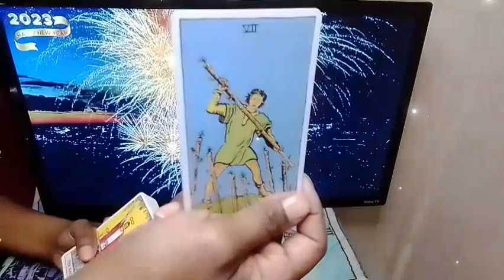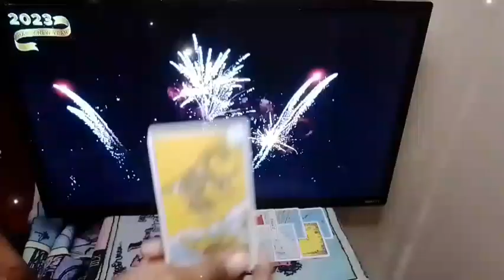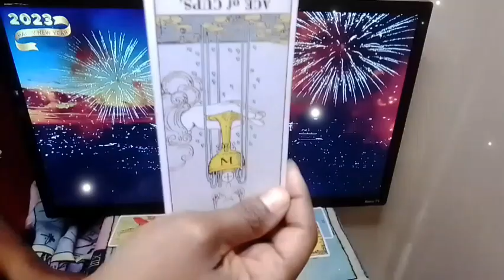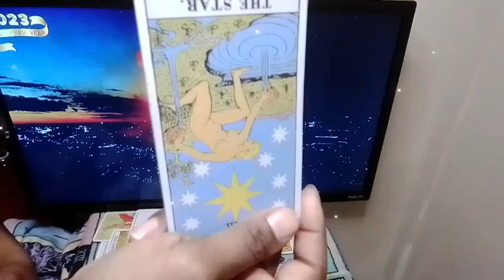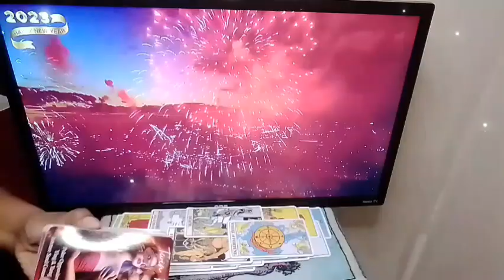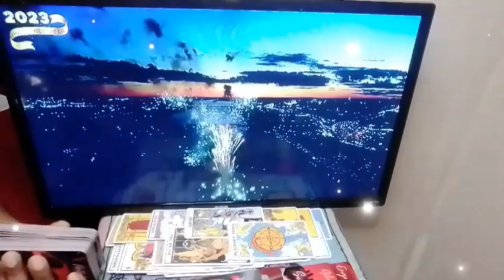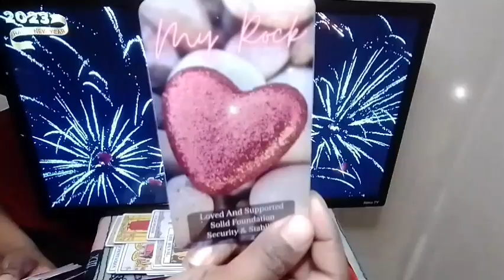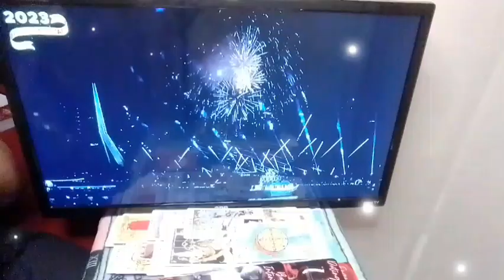Capricorn♑Your Person was Playing U MindGames Sneaky Lying Cheating Being Exposed &You Don't Give AF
🙏Thank you for the support 🙏 👇Book a personal reading👇 👉Email: hey everyone👏 hope your enjoying this wonderful day, please if you haven't already take a moment of your time to like share and subscribe, turn your Post notifications on (ALL) so you'll never miss a reading, Take care of yourself, love you guys 💕 $50 on all personal readings special are back for February, without extended, no refunds , payments are upfront to my Cashapp💕 All personal readings are $55 All personal readings with extended is $60 Quickie Readings are $44 one question (yes or no) are $11.11 (serious inquiries only) 👍🏾 Of Wands1111 👉Feel free to send Donations via // Cashapp 👉 👉Receive video delivery 24-48 Hrs 👉disclaimer:// these readings are subjected to (divine timing) not my timing/ you will be guided to these messages when your meant to see it👍🏾 👉if you would like to donate to my channel or tip me my Cashapp info is 👆 donations will be received with love and gratitude, energy will be channeled as well😁thank you guys❤️ keep an open mind that the messages may or may not resonate with all of you 👍🏾 check out other placements in ur chart❤️ Legal disclaimer: I would never send you a request on Instagram Facebook Twitter or any social media platform asking if you want a personal reading or asking you for your cash app or PayPal if someone asks you for the information that is not me report them and block them thank you so very much I love y'all 🙏Welcome to my channel. I am a super Empath/professional psychic Tarot Reader, Healer, I provide & have provided Spiritual Counseling I am a Very powerful Version of the high priestess The sun is my ruling planet I have high vibrational energy & am able to channel different types of energy, I do collective readings general & personal readings for all zodiac signs, I am tapped into the Divine sprit, I have clairvoyance (vision) clairsenitence (Feeling) clairaudience (hearing)  Clairalience (Smells) As well as ESP, I've been reading tarot for quite sometime and ready, willing & able to to share my gifts with you and share all the info you need according to your Tarot Reading. I am hear to help you find the clarity & get the closure you need in your life, love, career, money, family, whatever, you need your spirit guides to assist you, I am able to tap into the spritual realm. I'm am very spritual but I don't do readings for the dead, 👻🤔🙅I don't play with Ouija boards, other than that thank you so much for joining me on my journey and allowing me to help you with yours.